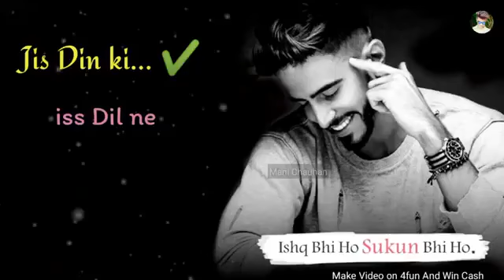tere bare me na sochu aisi raat nahi hai whatsapp status